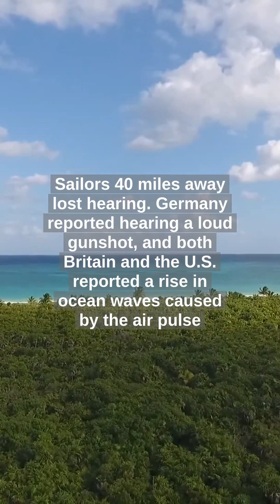Loudest Sound Ever, 1883 Eruption of Krakatoa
The 1883 eruption of Krakatoa destroyed 70% of the island of Krakatoa and its surrounding. Eruption produced the loudest sound possible. The estimated maximum of Krakatoa was 310 dB. It was so powerful, that the shockwave circled the entire Earth 3-4 times before completely dissipating.
Sailors 40 miles away lost hearing. Germany reported hearing a loud gunshot, and both Britain and the U.S. reported a rise in ocean waves caused by the air pulse.